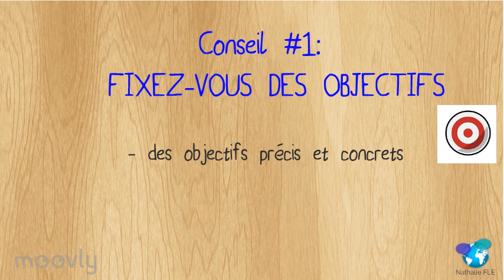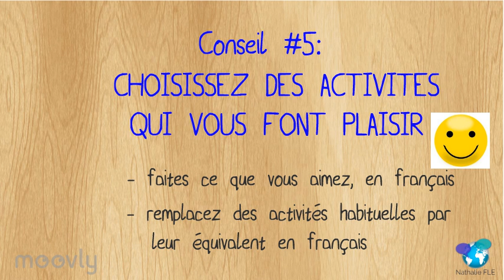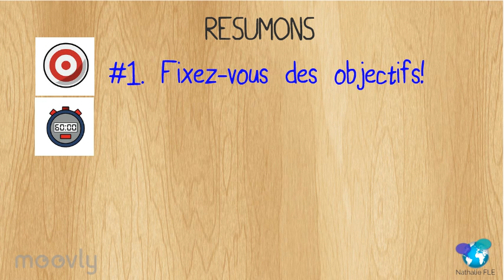8 conseils pour progresser rapidement en français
Comment progresser en français ?
Voici des conseils qui ont fait leurs preuves dans l'apprentissage des langues.

20 astuces pour trouver le temps d'apprendre le français

5 difficultés quand vous apprenez le français seul.e ( et des solutions)